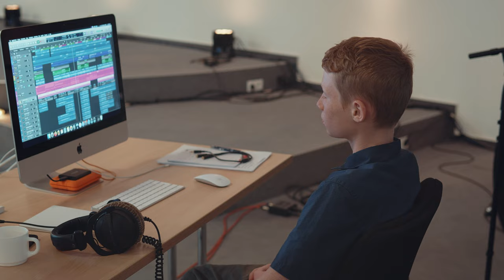Ищу тебя (Ich suche Dich) | Peter Enns & Freunde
Noten/Playback/Text & Akkorde als Paket ► Coming soon
Song als Mp3 ► Coming Soon

Film & Schnitt: Mario Bakalis
Text & Melodie: Peter Enns
Arrangement: Marcel Enns

Ищу  Тебя, ищу
И сердце мое жаждет увидеть тебя
Ты  добрый пастырь мой
Хочу в тебе нуждаться быть рядом с тобой

Каждый день я ищу тебя
Знаю что, я найду тебя
Ты мой бог Благой
Лишь в тебе я найду покой
Когда чувствую - ты со мной

И с раннего утра
нуждаюсь я в тебе, ведь ты мой лучший друг
В тебе найду покой
В тебе все моя слава и радость моя

И если я пойду
долиной смертной тени, не убоюсь зла
Ведь ты Господь со мной
твой жезл и твой посох покоит меня

Ich suche Dich
und mein Herz sehnt sich danach, dich zu sehen
Du bist mein guter Hirte
Dich in meiner Nähe zu haben, ist mein Wunsch

Jeden Tag suche ich nach dir
Ich weiß, dass ich dich finden werde
Du bist mein guter Gott
Nur in dir werde ich Frieden finden
Wenn ich dich bei mir spüre

Und vom frühen Morgen an brauche ich dich
denn du bist mein bester Freund
In dir werde ich Frieden finden
In dir ist meine Ehre und meine Freude

Und wenn ich durch das Tal des Todesschattens gehe
werde ich das Böse nicht fürchten
denn du Herr bist bei mir
dein Stecken  und dein Stab trösten mich